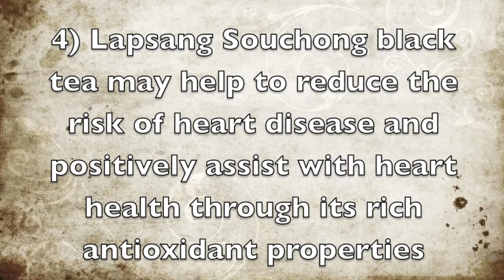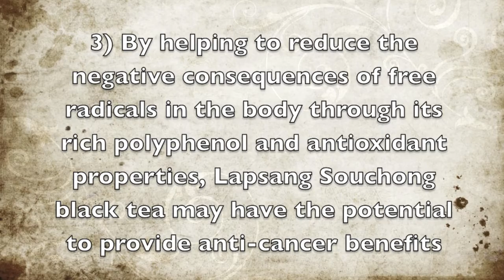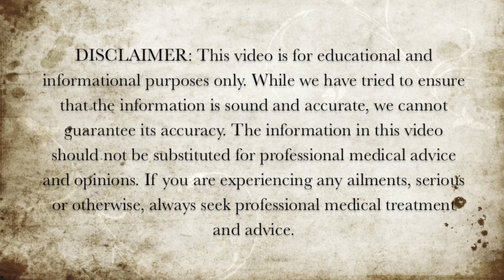5 Reasons To Drink Lapsang Souchong Black Tea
Here are 5 reasons why you may want to drink Lapsang Souchong black tea.